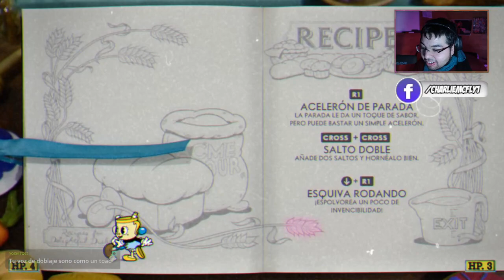VOLVEMOS CON CUPHEAD JUNTO AL EMITA!!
Transmision hecha en mi canal de twitch!